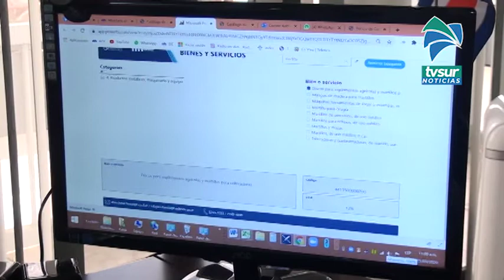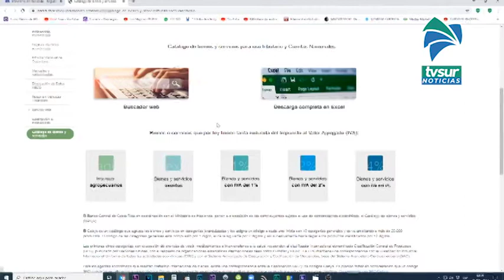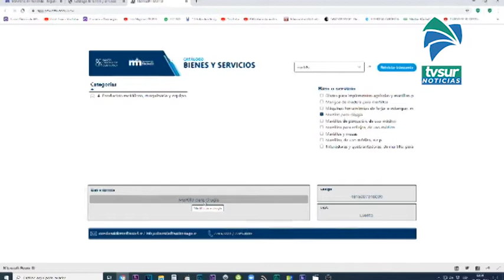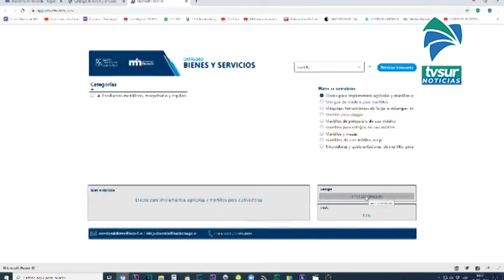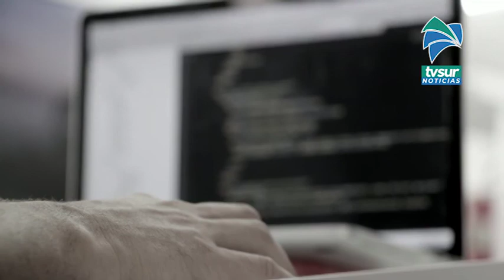Desde el primero de diciembre deberán utilizar el Catálogo de bienes y servicios de forma obligatori